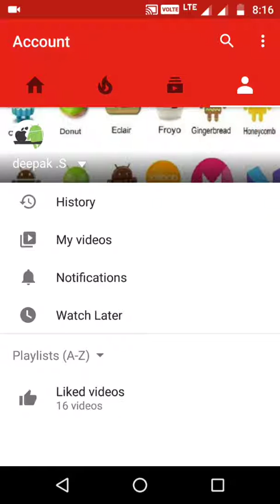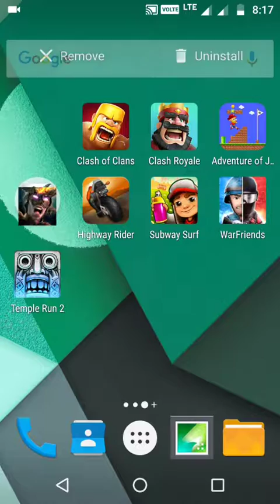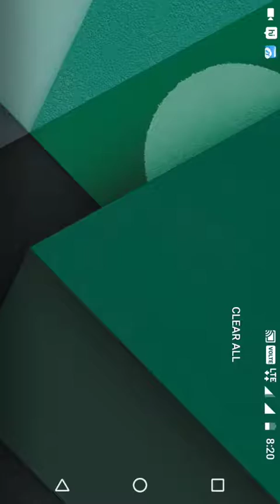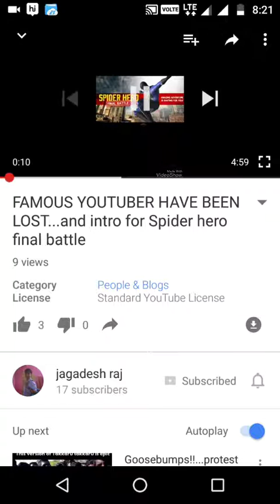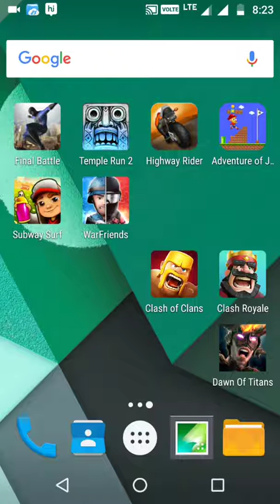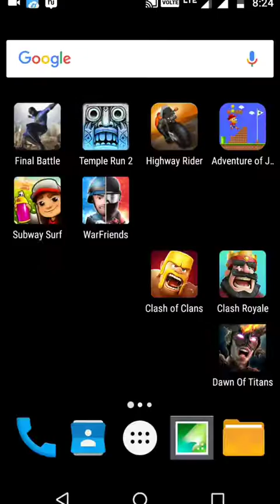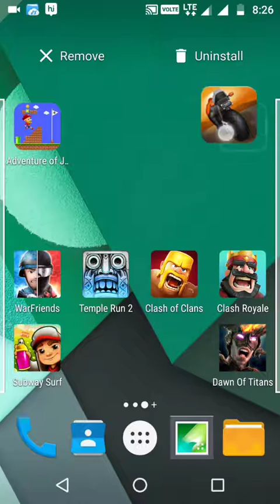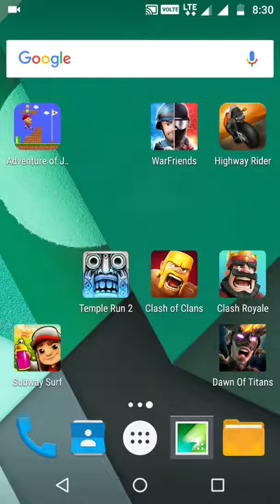Revenged my friend YouTube channel video,😂😂😂